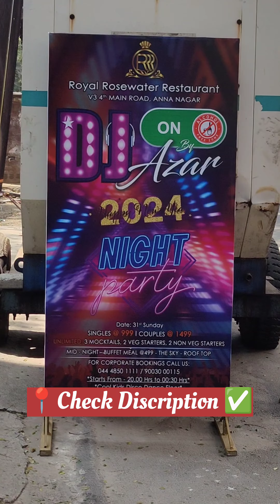🤯💢 Unlimited Buffet | Mutta Dosa🤣